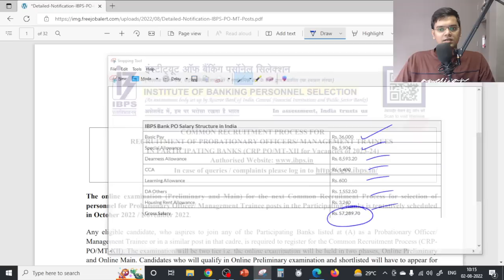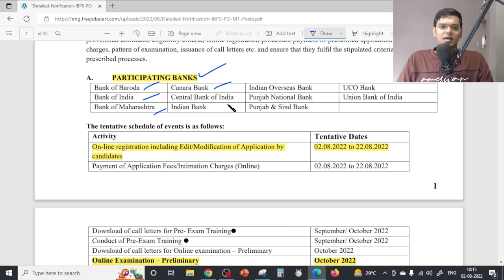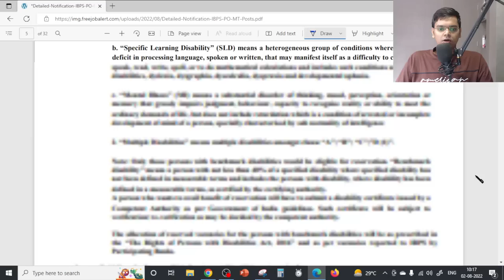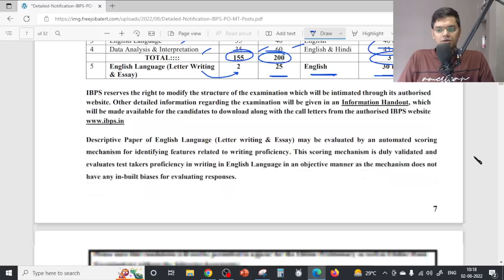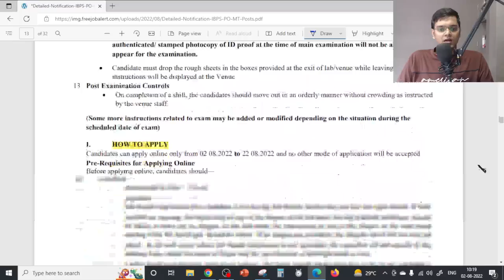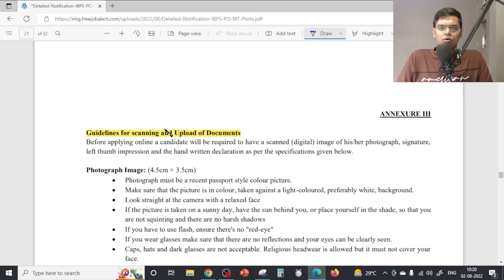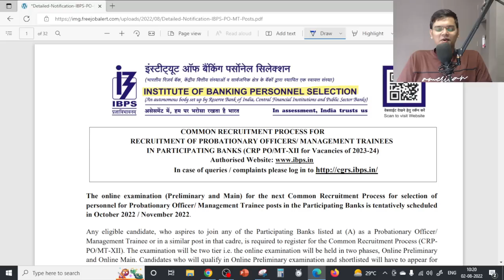IBPS Recruitment 2022 | 6432 Vacancies| Freshers| Any Graduate| Permanent Job| Latest Jobs 2022